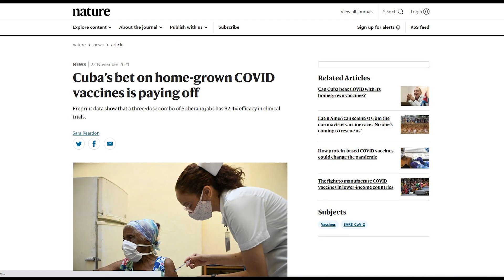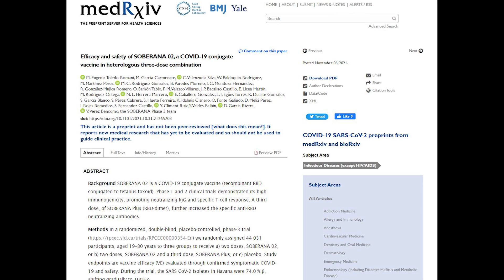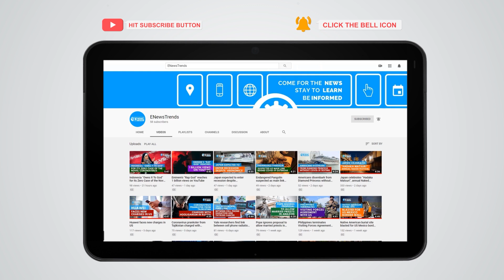Soberana: Cuba's Own COVID Vaccine Now Showing Promise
Cuba's decision to develop its own COVID-19 vaccine seems to be paying off.